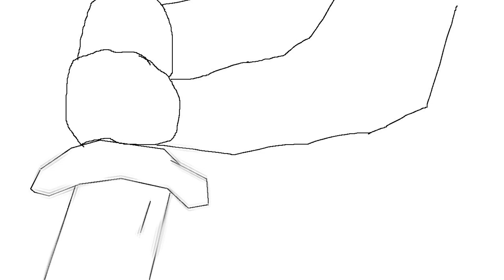Paluten Animation | FREUND ODER FEIND MINECRAFT MURDER ALS KURZ ANIME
hier gibt es was in Richtung Anime in der art und dargestellt wie ein kleines kurz Opening von Minecraft Murder mit den bekannten figuren paluten und glp

und wenn ihr was in Richtung anime sucht dann besucht mein Kanal da gibt es viele FAN Animationen  ^^

programm: KRITA